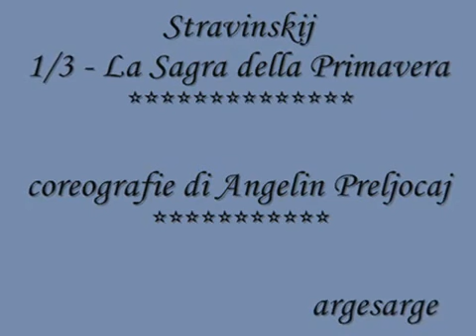Stravinskij 1 3 La Sagra della Primavera Angelin Preljocaj